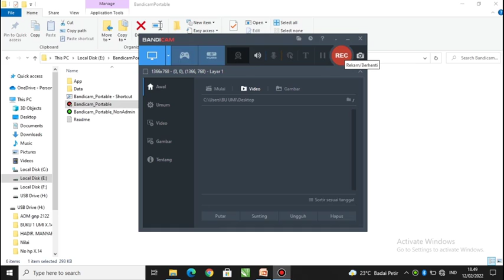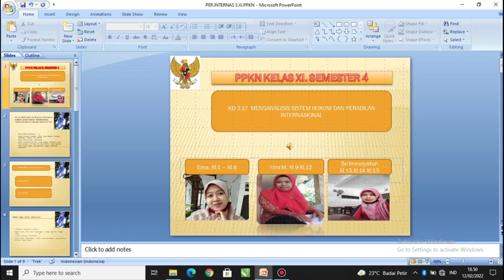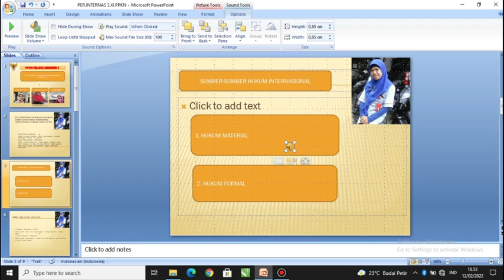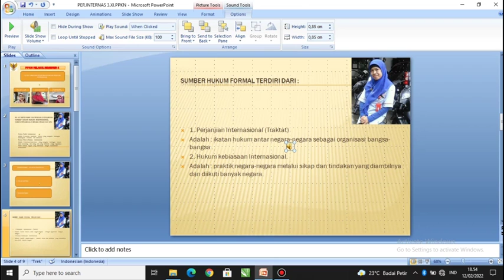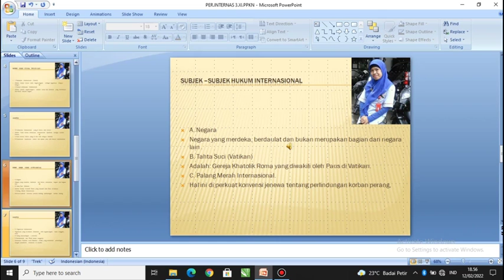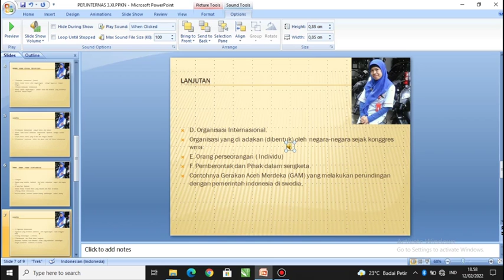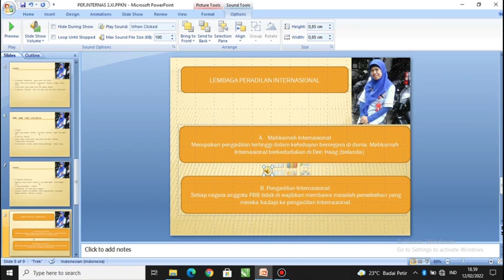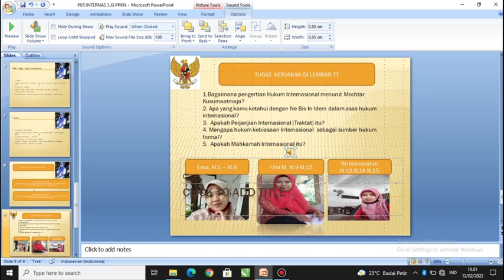PPKn Kelas XI Senin 14 Pebruari 2022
Kelas XI Senin 14  Pebruari 2022
INFO PENTING
c. Membuat rangkuman seluruh pelajaran diRumah